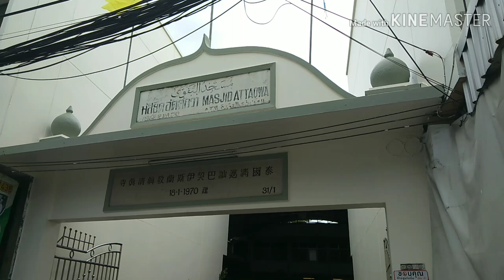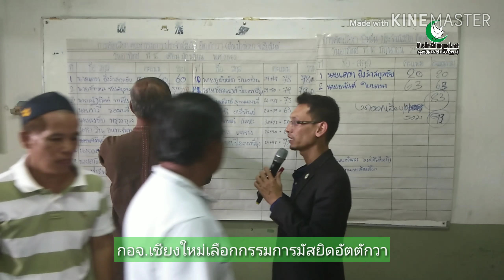กอจ.ชม.เลือกกรรมการมัสยิดอัตตักวา เชียงใหม่